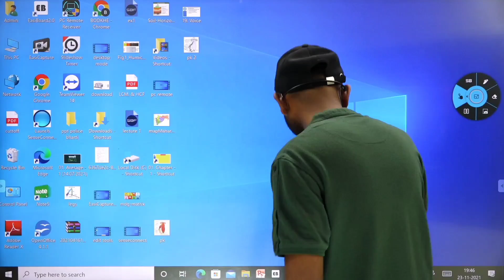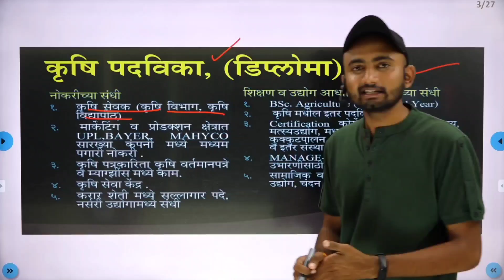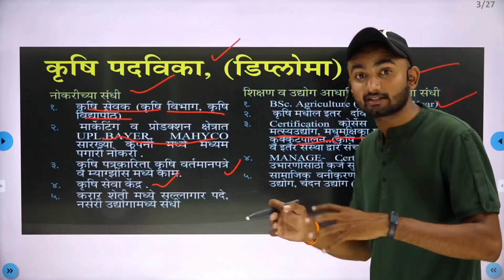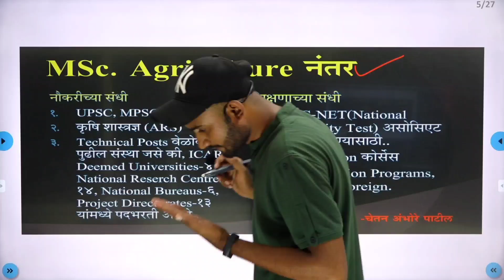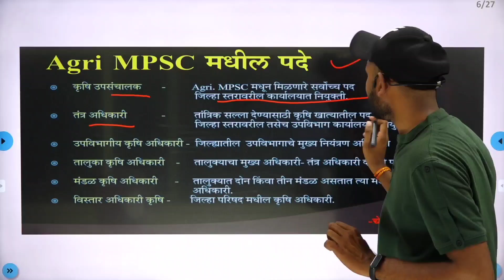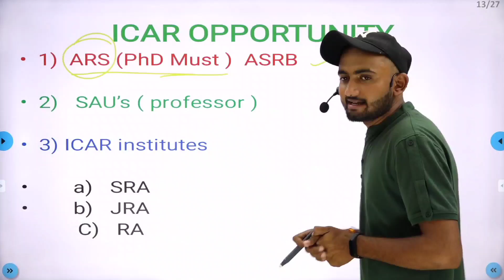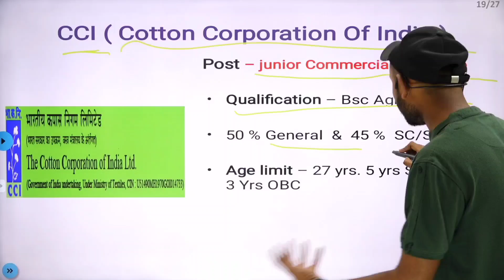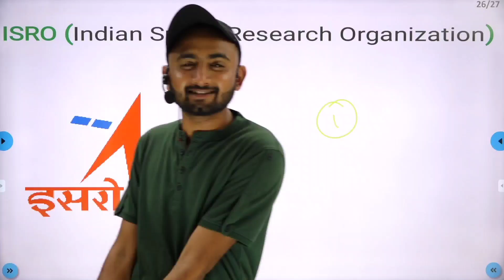B.Sc. Agri नंतर नौकरीच्या संधी | Career After Graduation in Agriculture | Government & Private jobs😍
In this video you will see what is career opportunities for Bsc agriculture graduates and diploma holders students after their studies. Which government jobs opportunities and which private sector jobs they can apply.
UPSC, State Government, Central Government and institutions like ICAR provides opportunities To them for join...